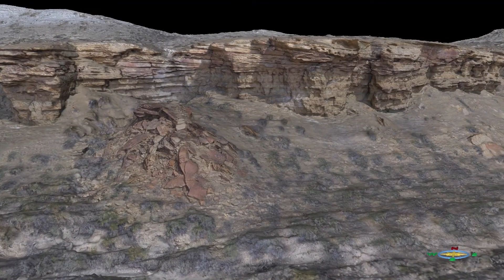Whalen Butte outcrop (3D model)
3D model generated from drone imagery of fluvial sandstone deposits in Wyoming.